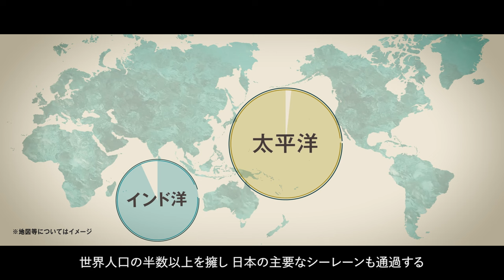自由で開かれたインド太平洋（FOIP）防衛省の取組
防衛省・自衛隊は、FOIPビジョンのもと、様々な国と防衛協力・交流を積極的に進めています。
世界中の人々に平和と繁栄を―――